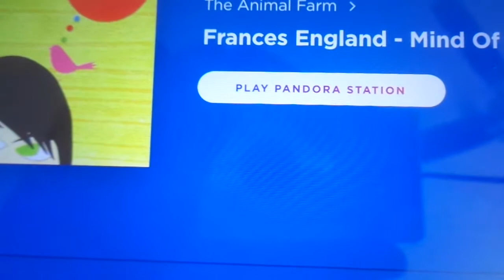Kenny on Kids place live